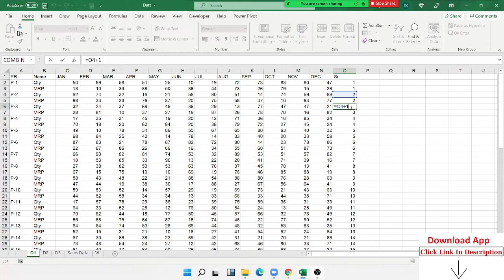7 Data Sorting Tips for Power Excel Users Part 1 of 7